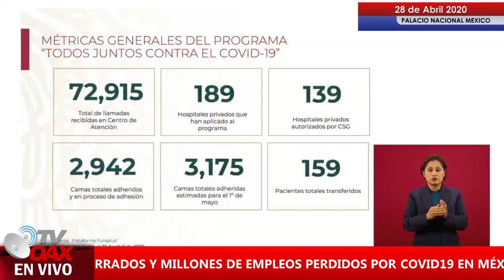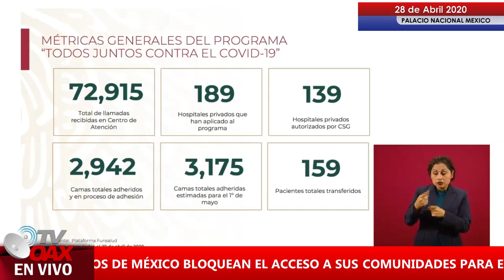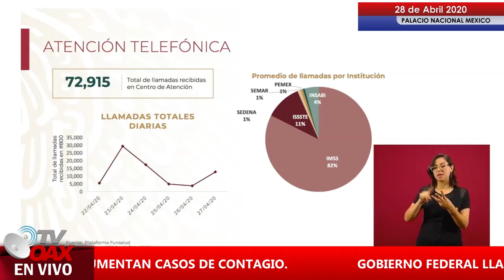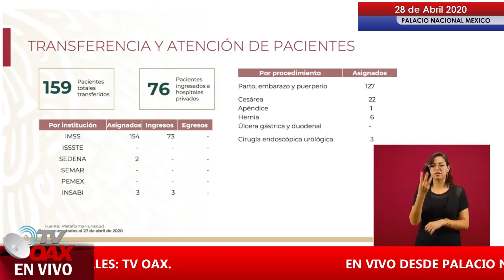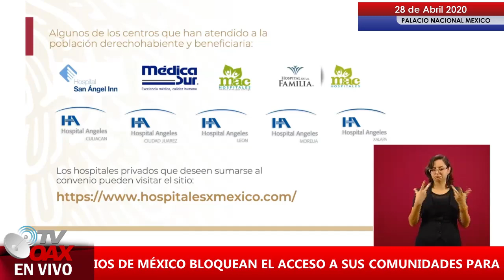Gran labor de AMLO logro unir a todos los hospitales para enfrentar la Pandemia.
Presidente de Mexico logra unir todos los hospitales del pais para enfrentar la crisis de la pandemia.